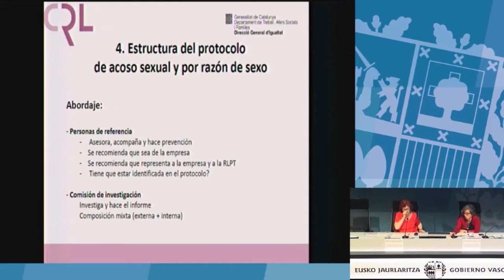¿Quién debe ser la persona de referencia en la empresa? (Carmen Mañas Rodríguez)